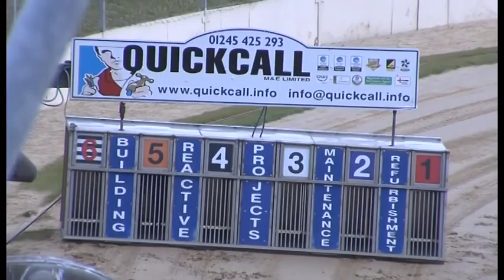Greyhound 2022- 06-07-2022 Trial 7